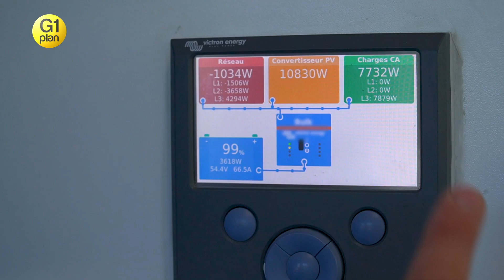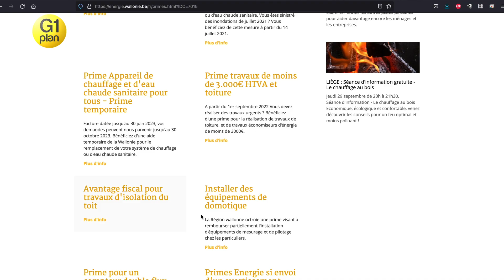G1Plan - La domotique pour décaler et/ou optimiser notre consommation d'électricité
La domotique peut nous aider à optimiser notre usage de l’électricité pour faire baisser notre consommation et nos factures !